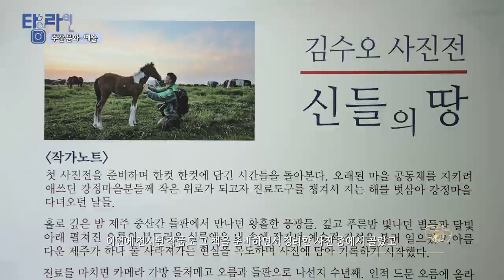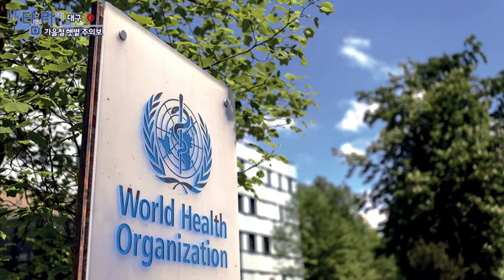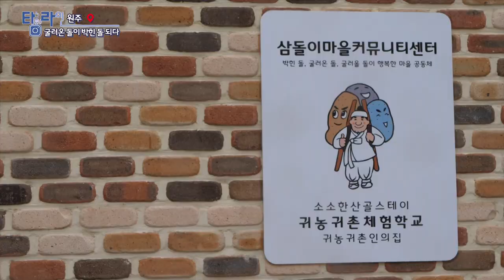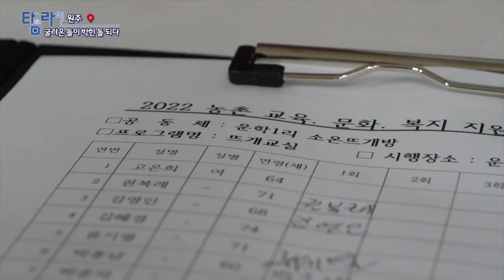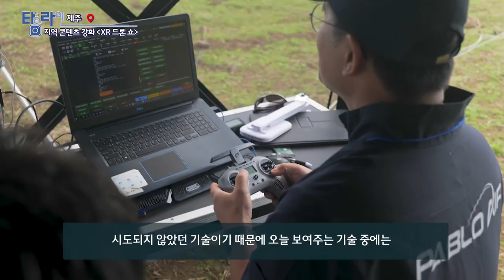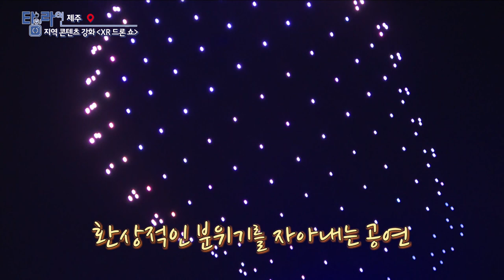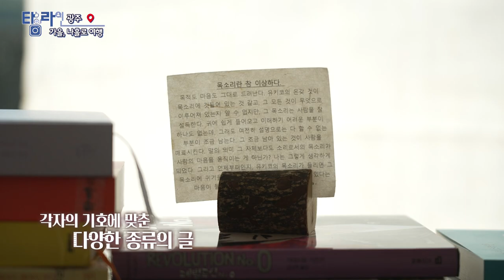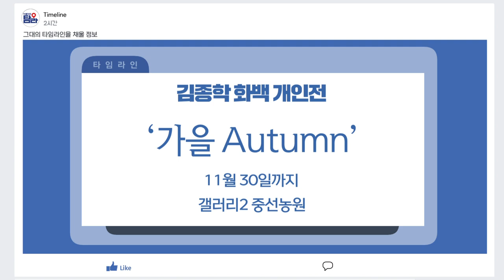[TV매거진 타임라인] 10월 27일 전체방송 다시보기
10월 27일(목) 방송

대구 - 가을철 햇볕 주의보
원주 - 삼돌이 마을
제주 - 지역콘텐츠강화1
광주 - 가을 나홀로 여행